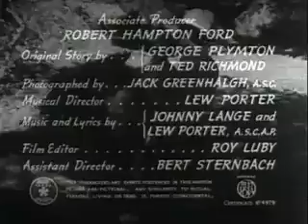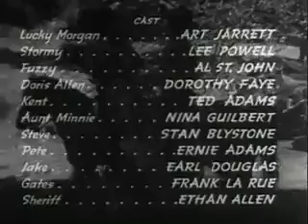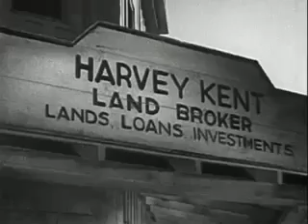Gary Cooper Full Length Classic Western Movie The Real West 1961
Trigger Pals 1939 Arthur Jarrett, Lee Powell, Al St. John Kent wants the Allen ranch. So he has Steve and his men rustle their cattle using Pete as an informant. When the Trigger Pals Lucky,.

Director: Donald B. Hyatt. Gary Cooper Full Length Classic Western Movie The Real West 1961 western. Director: Donald B. Hyatt.